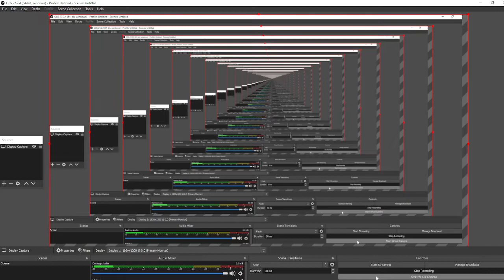Playing Rooftop Basketball with marc